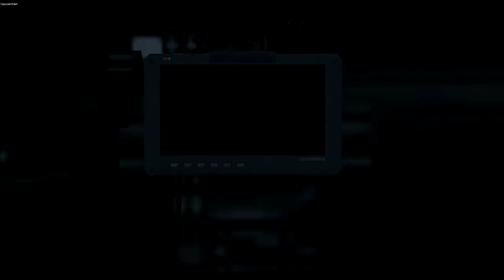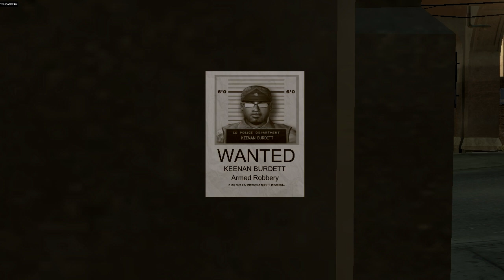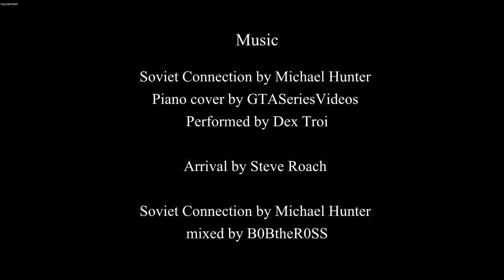VIGILANTE | GTA 4 Anniversary Short Film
VIGILANTE (GTA 4 Anniversary Short Film  / Machinima)

Attention!
This video contain MAJOR SPOILERS to GTA 4 story line. If you haven't played the game, you might want to see this video after you finish the game.

Youcanteam film presents

VIGILANTE  (GTA 4 10th Year Anniversary Machinima)

Story: After story events, Niko Bellic filled with pain, grief and anger spend days mentaly tearing himself apart. He accidentally sees TV report about Armed Robbery, in which the man telling that his innocent brother was killed for no reason. Niko feels for the tragedy and relate it to himself. He finds a new purpose in life: hunting dangerous criminals and making them pay for what they have done.

Directed and Created by Andrei Saltykov

Music

GTA IV Deal Ending - "Grand Theft Auto IV Theme Song - Soviet Connection" by Michael Hunter, Piano cover by GTASeriesVideos, Performed by Dex Troi

"Grand Theft Auto IV Theme Song - Soviet Connection" by Michael Hunter, Mixed by B0BtheR0SS

Special Thanks to GTA Series Videos

Your video helped me to put this idea together and inspired me to work on it.

Thanks to Dex Troi for performing GTA Series Videos' Piano cover

0:00 - the beggining is the End
2:00 - New purpose
4:27 - Old wounds hurt as fresh
6:21 - Old habbits
9:03 - The end is the Beggining